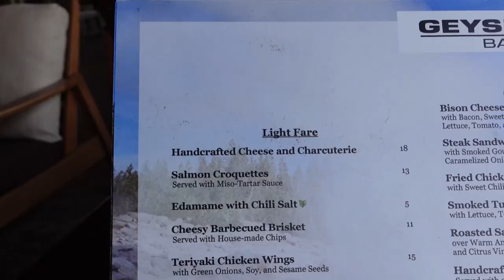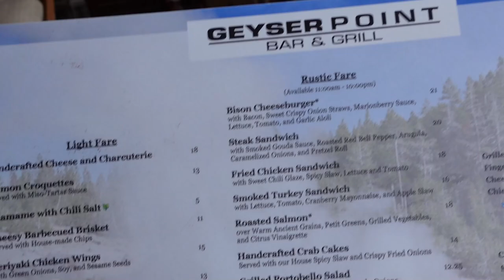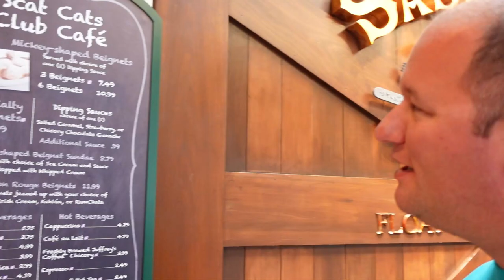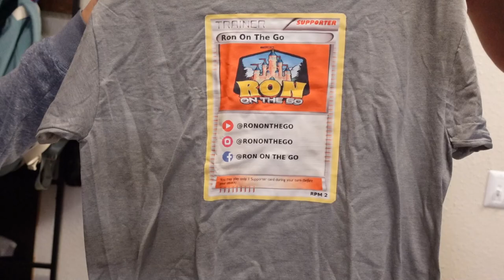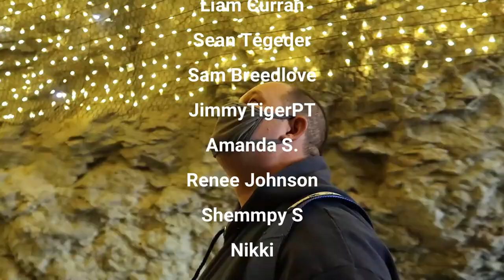Resort hopping for a Bison burger and Mickey beignets | Universal City Walk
Today @returnofthepokemaster Showed up to hang out with me for a couple days.  We had a lot of fun Resort Hopping and eating bison burger and Mickey Beignets.  Then for some night time fun we headed to Universal Studios City Walk to close out the night.

Ron Lewno
1969 S Alafaya Trail
PMB# 107